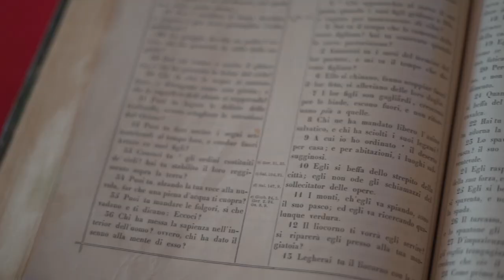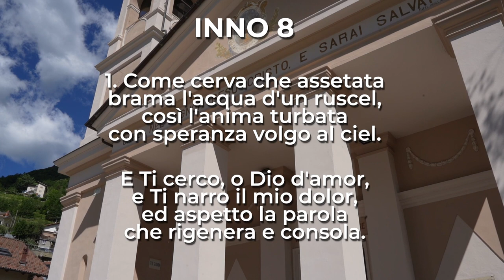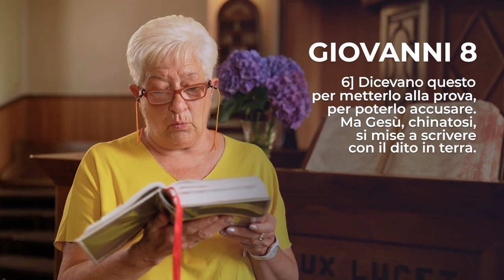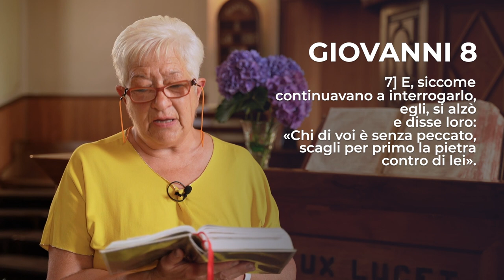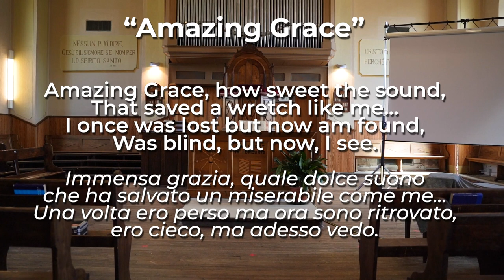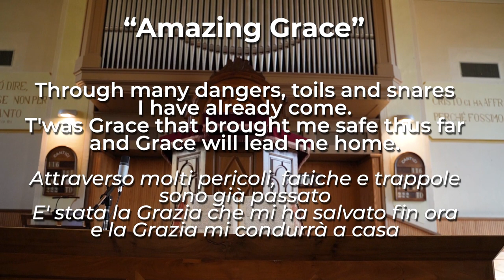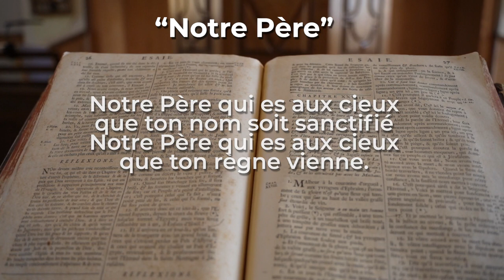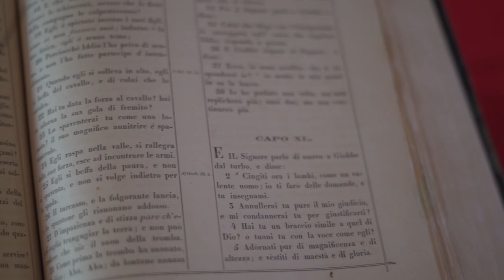Giovanni 8, 1-11 | Culto Evangelico Valdese - 10 luglio 2022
𝗖𝘂𝗹𝘁𝗼 𝗘𝘃𝗮𝗻𝗴𝗲𝗹𝗶𝗰𝗼 𝗩𝗮𝗹𝗱𝗲𝘀𝗲 di Domenica 𝟭𝟬 𝗟𝘂𝗴𝗹𝗶𝗼 2022, a cura di 𝗠𝗮𝗿𝗰𝗲𝗹𝗹𝗼 𝗦𝗮𝗹𝘃𝗮𝗴𝗴𝗶𝗼, pastore della 𝗖𝗵𝗶𝗲𝘀𝗮 𝗩𝗮𝗹𝗱𝗲𝘀𝗲 𝗱𝗶 𝗣𝗼𝗺𝗮𝗿𝗲𝘁𝘁𝗼.

Il testo della predicazione è 𝗚𝗶𝗼𝘃𝗮𝗻𝗻𝗶 𝟴, 𝟭-𝟭𝟭.